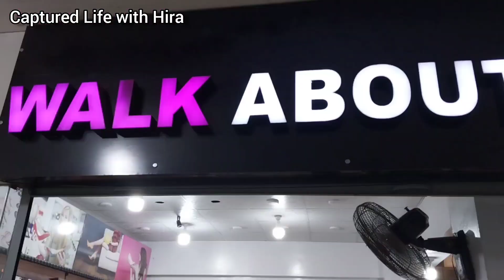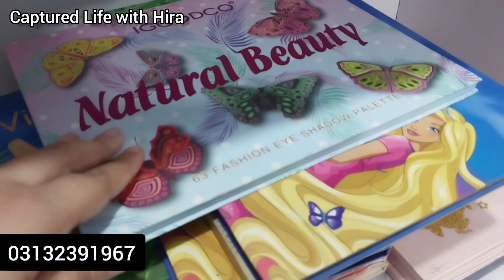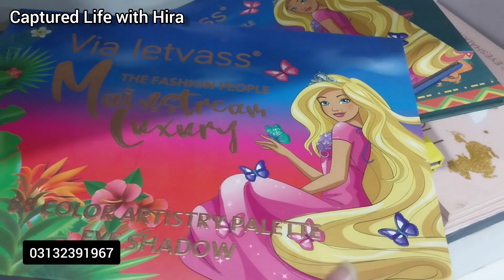Zamzama Shopping Mall - heels, bags,dress,makeup & jewelry shopping in local mall Karachi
Asslam o Alaikum today I visit Zamzama Shopping mall karachi

Cover Topics :
Zamzama Shopping Mall Karachi
Local Mall
Handbag
Pakistani Cloth
makeup
traditional jewelry,necklace,bangle
Afghani Jewelry / Indian Jewelry
Bridal Heels Shopping
Shawls
Valvet suit
Chikan kari Suits

Address
Zamzama Shopping Mall Karachi , Main Zamzama street near Allied BANK